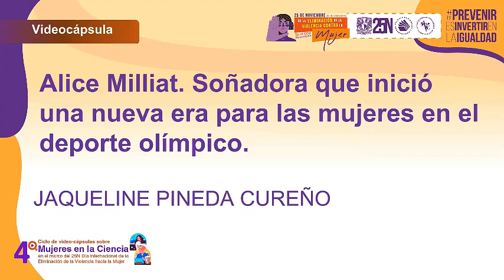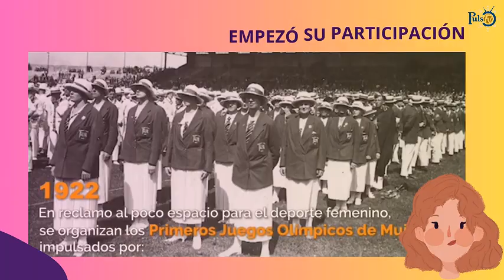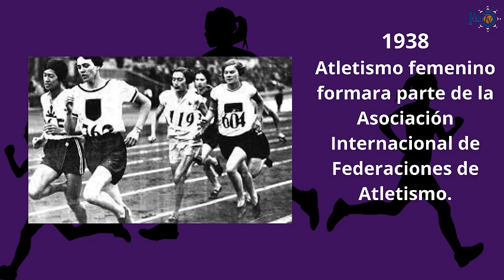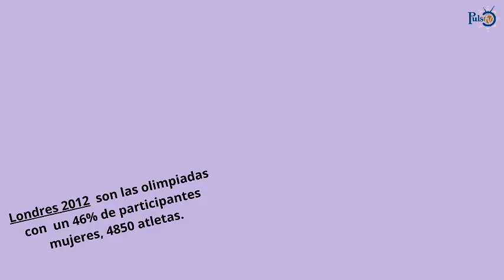Alice Milliat: soñadora que inicio una nueva era para las mujeres en el deporte olímpico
4° Ciclo de video-cápsulas sobre Mujeres en la Ciencia en el Marco del 25N | Alice Milliat: soñadora que inicio una nueva era para las mujeres en el deporte olímpico